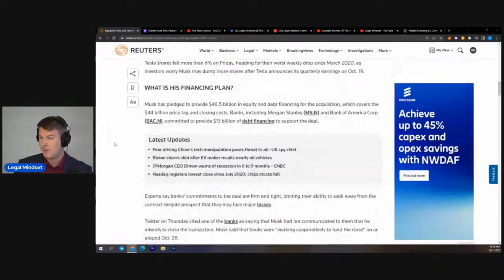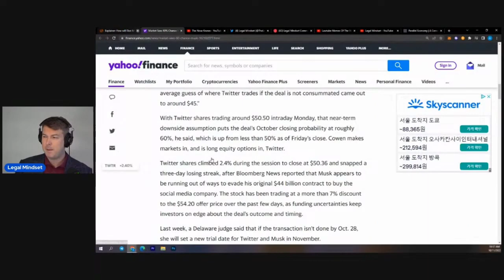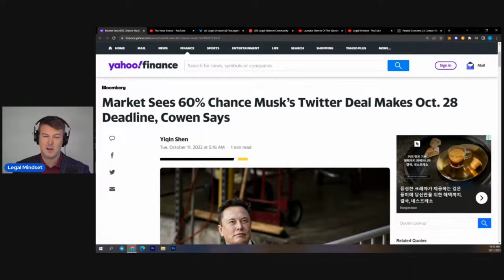Will Elon CLOSE the Twitter Deal?....My Prediction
🔗LINKS🔗